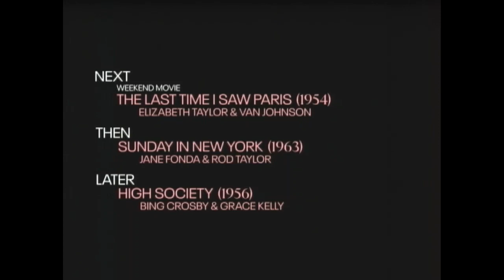TCM Comments on Where Danger Lives (1950)